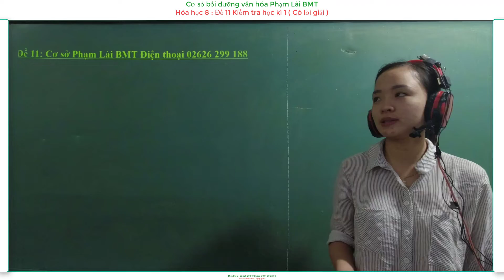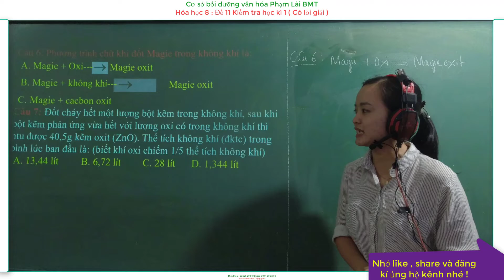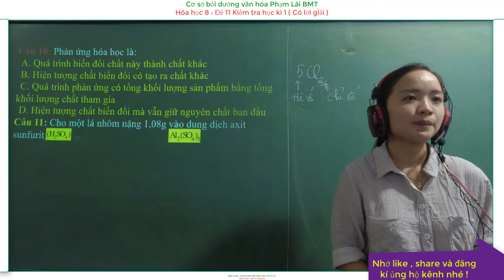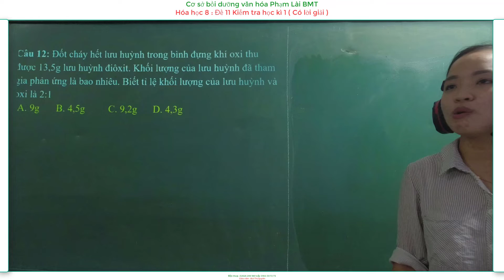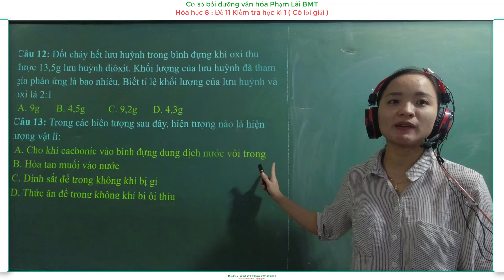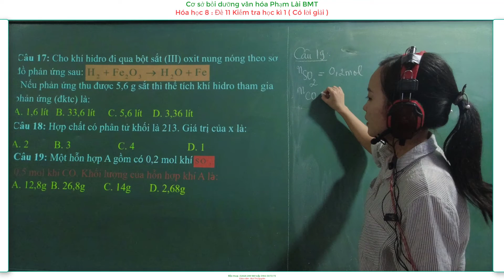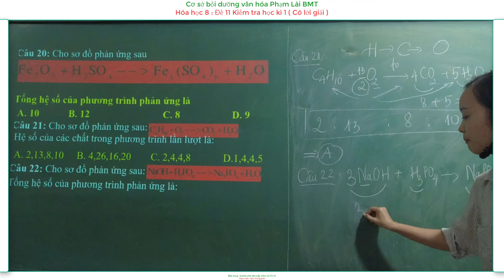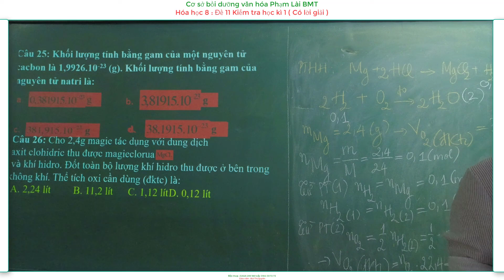Hóa học 8 : Đề kiểm tra học kì 1 ( Đề 11 Có lời giải )